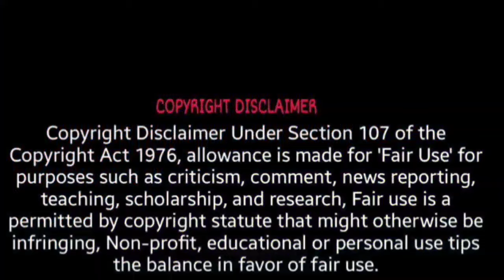Karnataka Haji's Pareshan Hai. Madath ki Mang! India ke Aazmeen Saudi Mien Pareshand Hain Use Your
Karnataka Haji's Pareshan Hai. Madath ki Mang! India ke Aazmeen Saudi Mien Pareshand Hain

Use Your Power
Cast Your Vote

Special report
For LIVE COVERAGE ON
News16 Digital